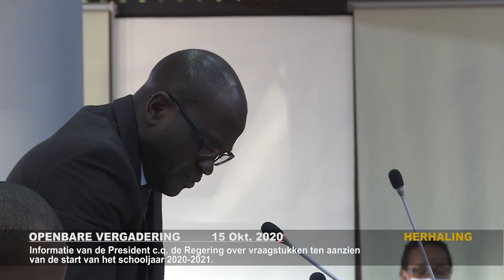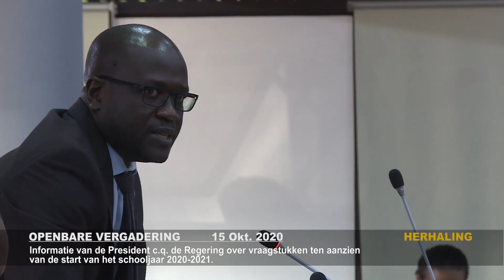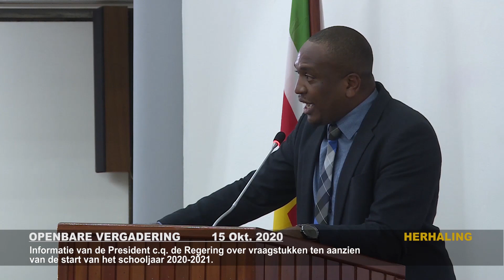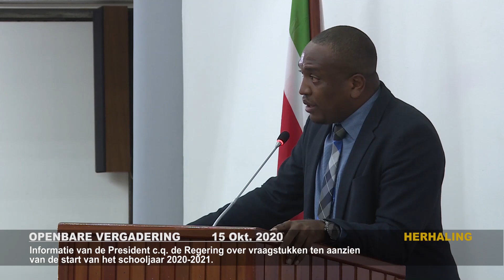OPENBARE VERGADERING VAN DE NATIONALE ASSEMBLEEVAN DINSDAG 15 OKTOBER 2020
Informatie van de President c.q. de Regering over vraagstukken ten aanzien van de start van het schooljaar 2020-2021.